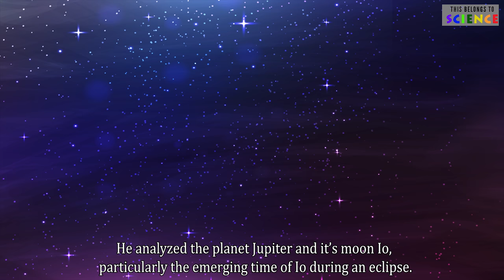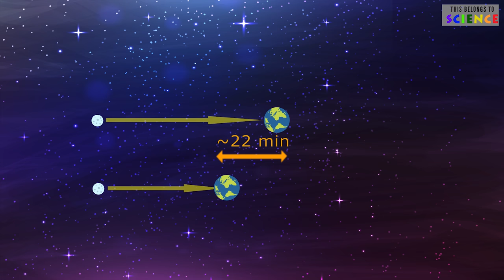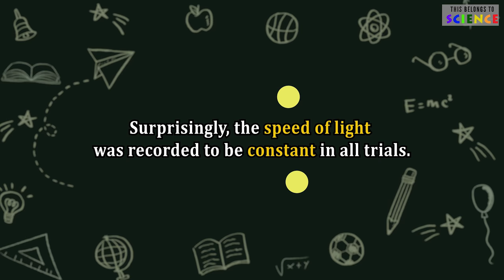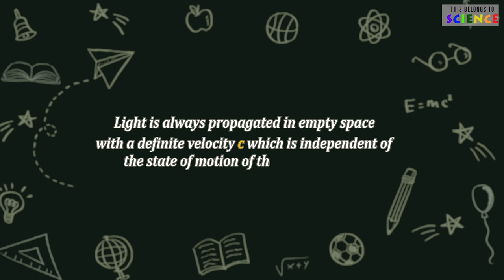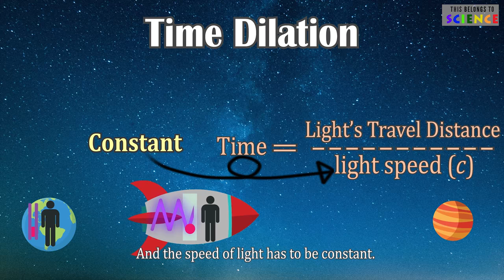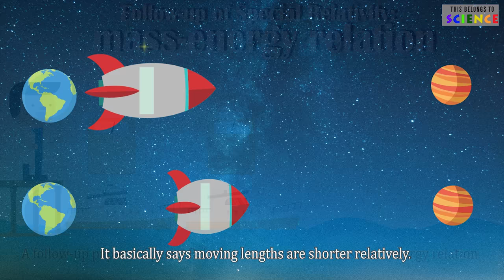Light, Space and Time in Special Relativity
This video summarizes light, space and time in the context of Special Relativity from an illustrative and historical perspective.

Note on Time Dilation: In reality, synchronization of the Michelson-Morley experiment on earth vs on the spaceship cannot be maintained. It is animated this way for illustration.